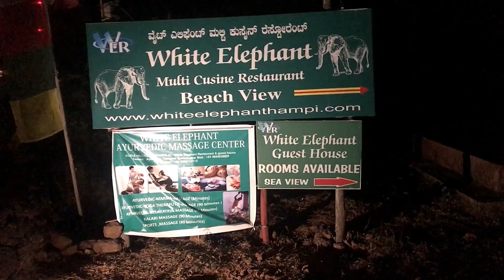Gokarna vlog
Hey Guys! I decided to go to Gokarna, which is 6 hours away from Bangalore in a bus, for the weekend with a couple of my friends.
I've included all about where I stayed and where I went in Gokarna in my vlog.

Let's gift a smile today!:)